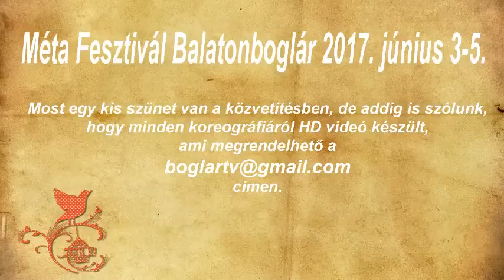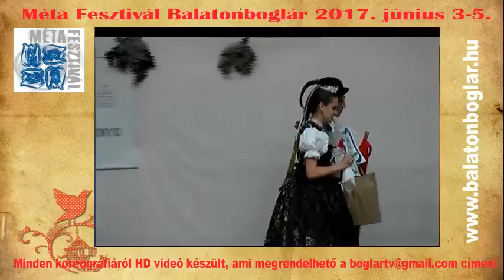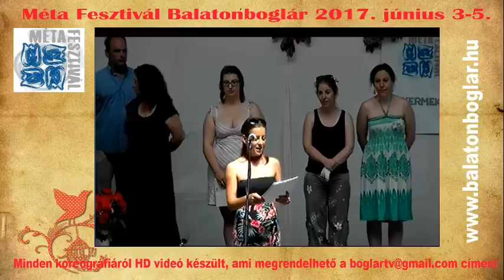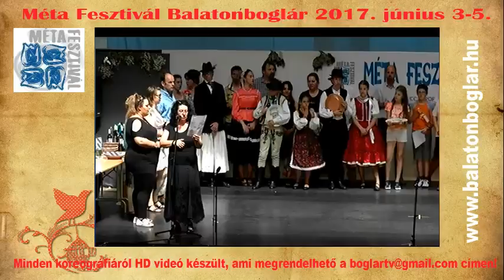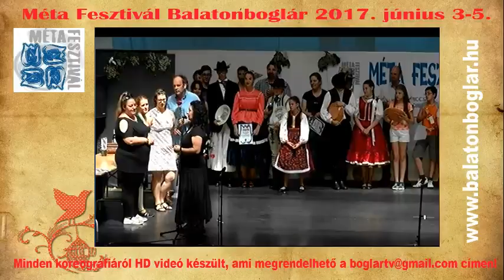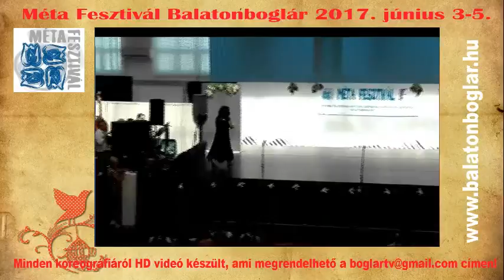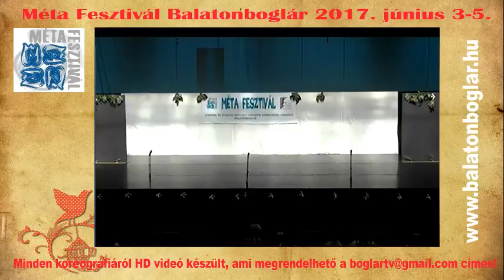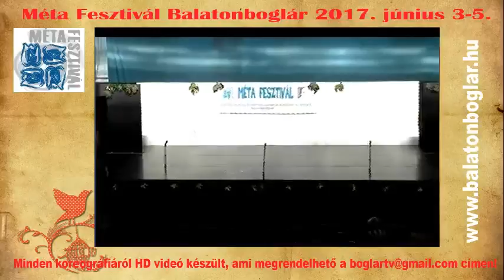Méta Fesztivál - Balatonboglár - 2017. június 5. Gála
A balatonboglári Méta Fesztivál zárónapi eredményhirdetéséről és gála műsoráról adott online élő adás rögzített változata.